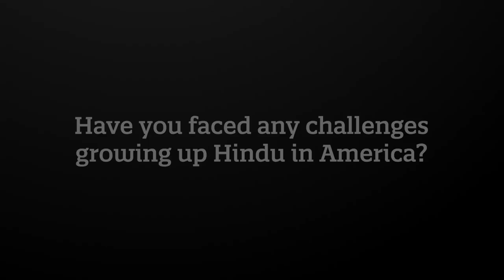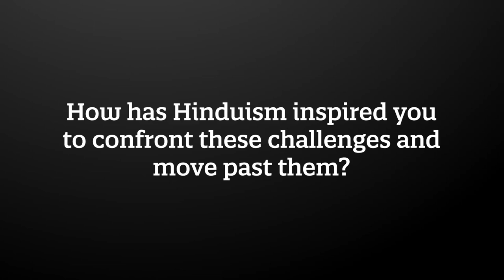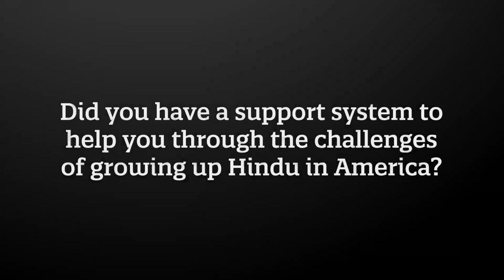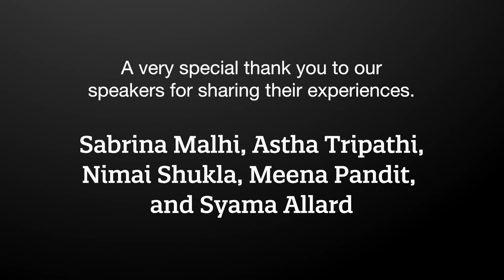Stories of Growing up Hindu in America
Students share their experiences growing up Hindu in America, and how they overcome challenges they faced.

The Hindu American Foundation (HAF) is an educational and advocacy organization established in 2003. HAF focuses on educating the public about Hindus and Hinduism and advocating for policies and practices that ensure the well-being of all people and the planet.
HAF is a non-partisan, non-profit tax-exempt public charity pursuant to Internal Revenue Code Section 501(c)3.